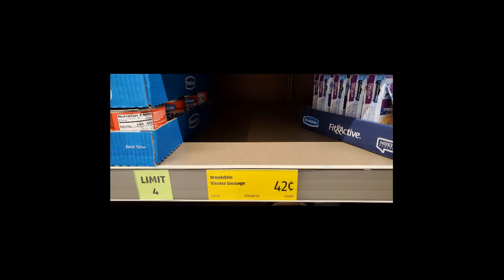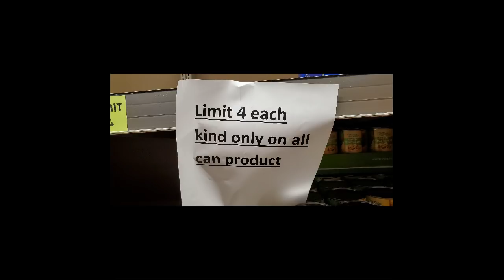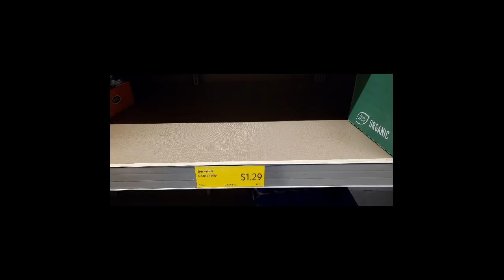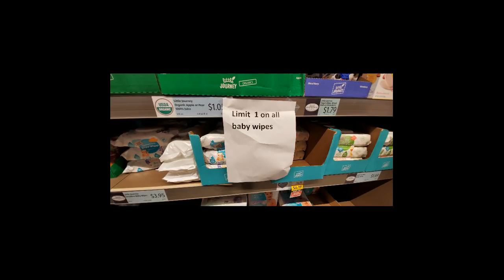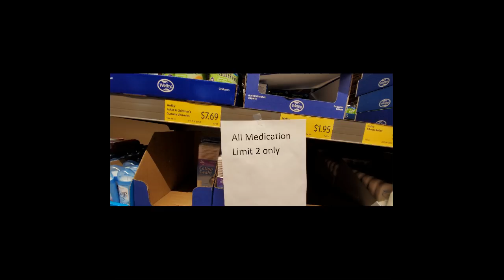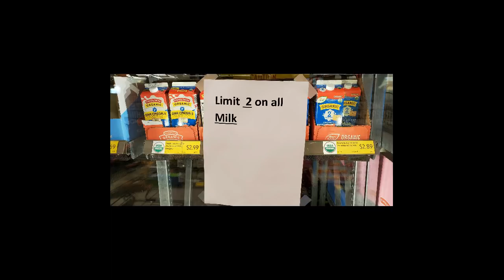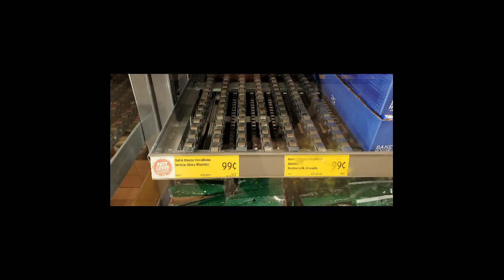ASMR | Store Photo Slide Show 3-22 -2020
I had to go back to the store today, and as I walked through, I took a few pictures.  Let's take a look!  :)

I now have a podcast! You can find me on ConnectPal! You can have unlimited access to my posts, ad-free, for $2.99 per month. I'll be uploading exclusive content there, as well.

Please check me out on the Minds app! (SouthernASMRSounds) I'll be uploading exclusive "not suitable for YouTube after January 1st" content there.